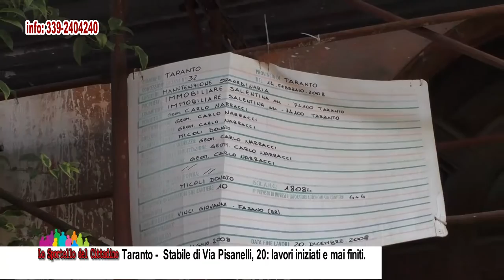Taranto - Stabile di Via Pisanelli, 20: lavori iniziati e mai finiti.